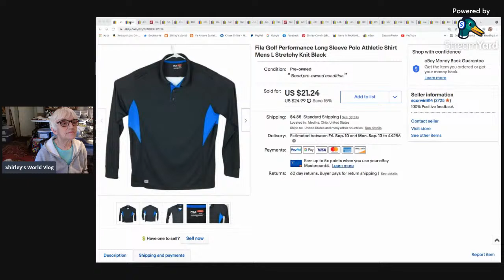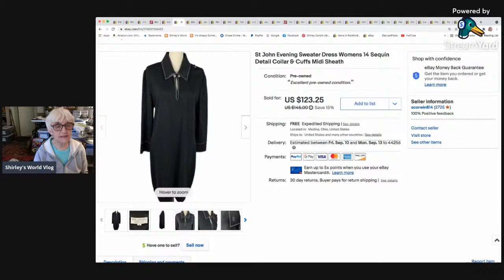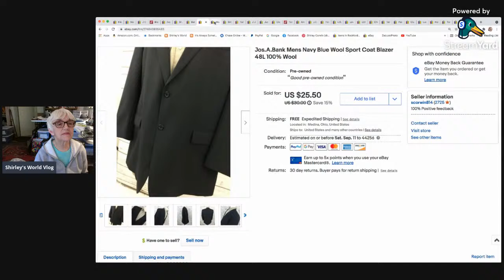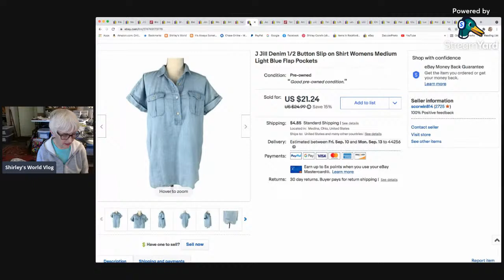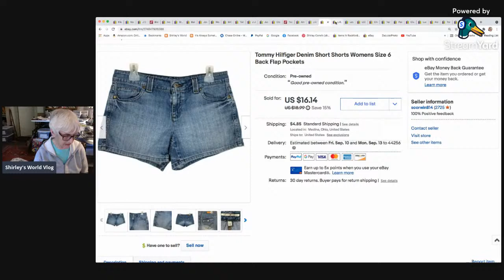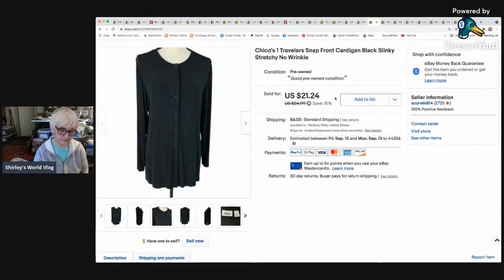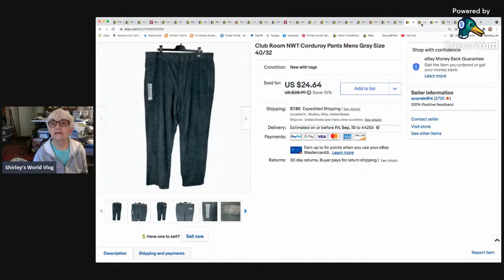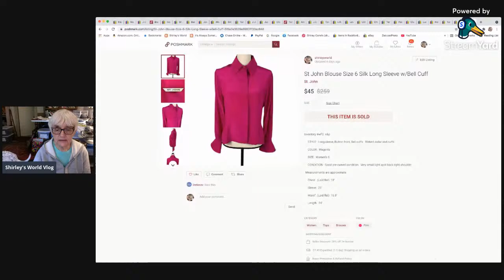A big week of sales finally. AND Meet My New Pup 9/5/21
Sales from the past week on eBay and Poshmark